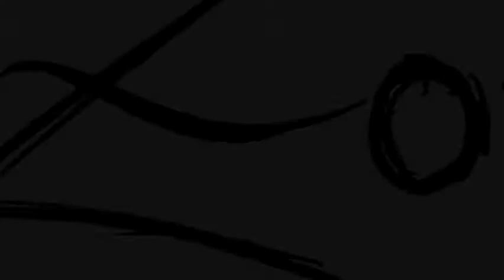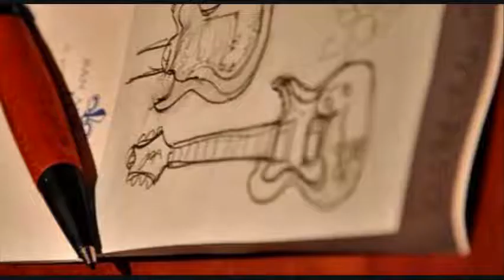No Maus Miki -INFORMATIVO-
Amiki Zorsez NETWORK